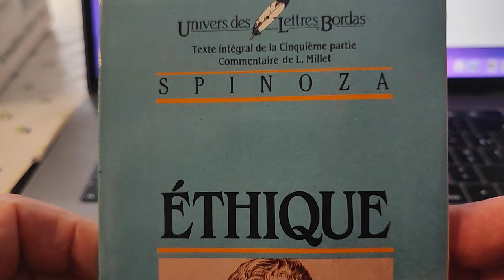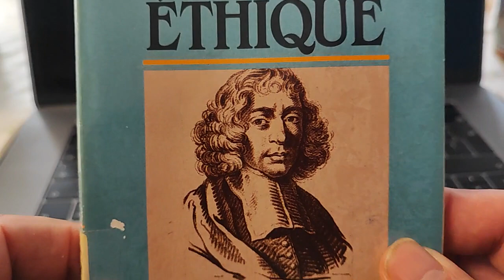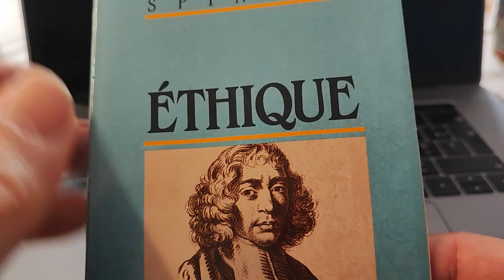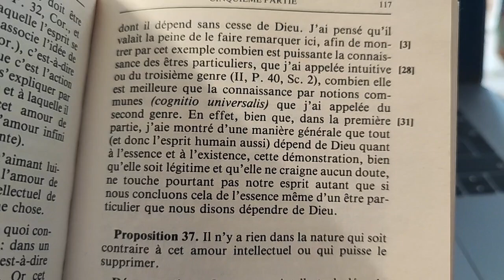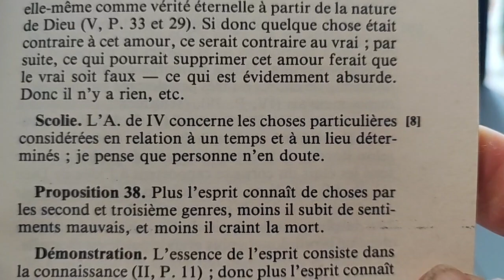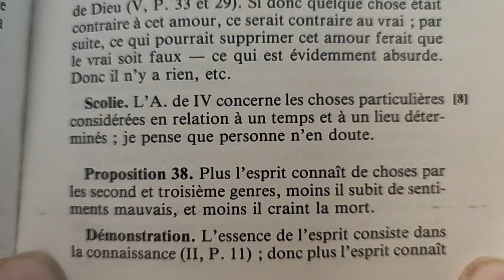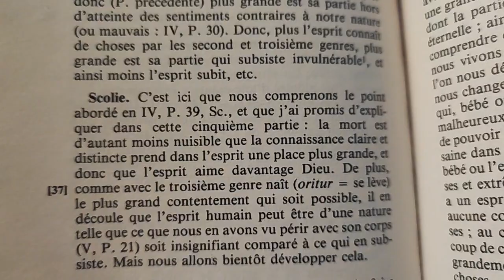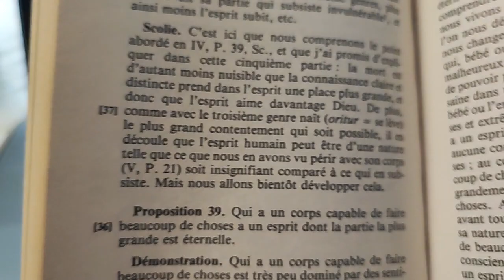Spinoza, l'éthique, Dieu, l'extase, l'amour absolu 14